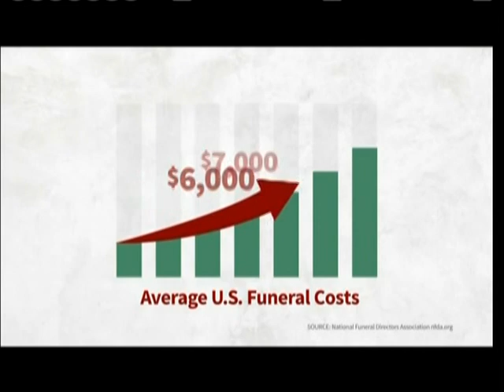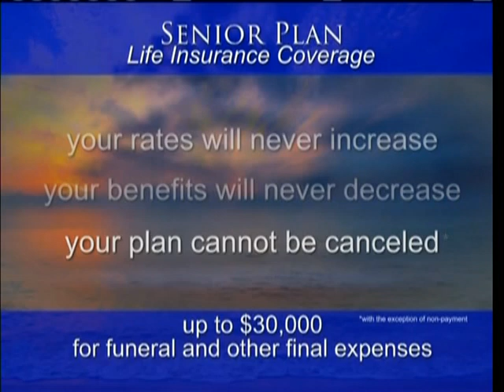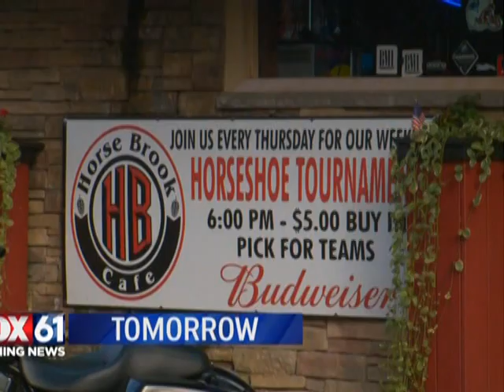VTS 02 1